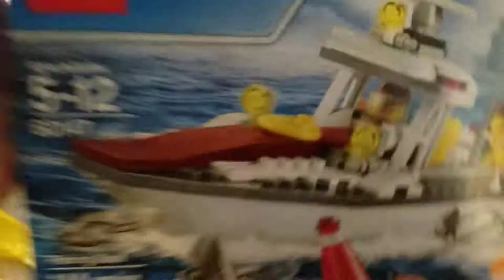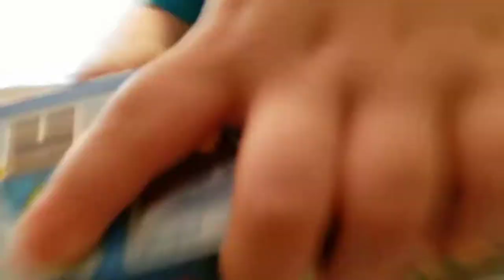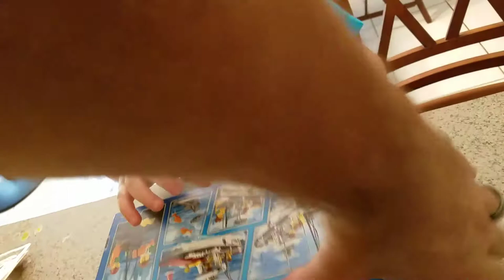Quinn opens Lego City Fishing Boat 60147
Quinn opens Lego City Fishing Boat 60147 from Lego Store at Sawgrass Mills Mall.